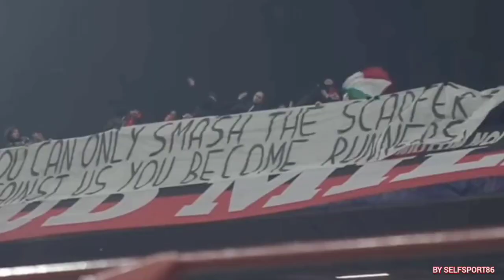MINO RAIOLA A CASA MILAN LA VERITÀ,CONOSCERE IL PASSATO X CAPIRE PRESENTE ED IPOTIZARE IL FUTURO